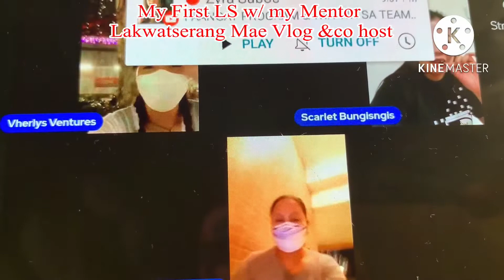2nd Meet up with Sis Lakwatserang Mae Vlog…Ano kaya nangyari?